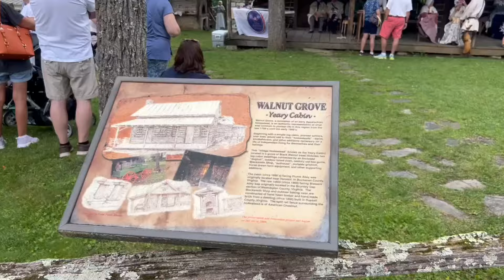A Plum Good Time At Plumb Alley Day In Abingdon, Virginia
Plumb Alley Day has been a tradition in Abingdon, Virginia for 42 years. In the heart of the town’s historic district, Plumb Alley is the shaded picturesque alley that runs between Main and Valley Streets.  All proceeds from the event go to local kid's groups. We had a blast and hope you enjoy checking it out in this video.